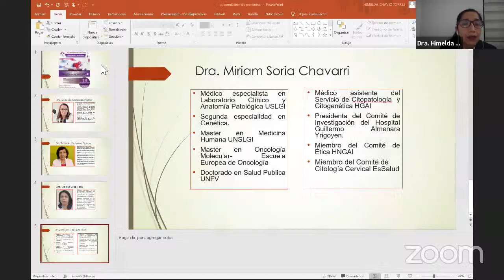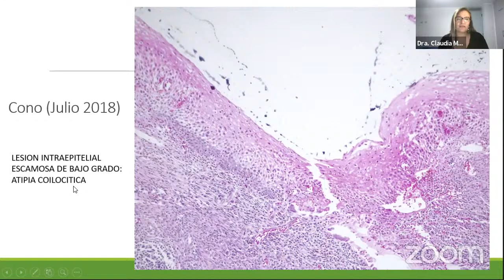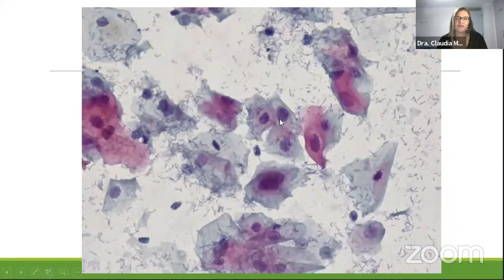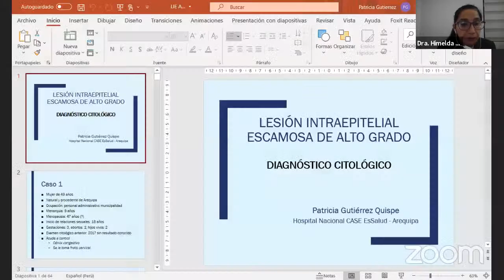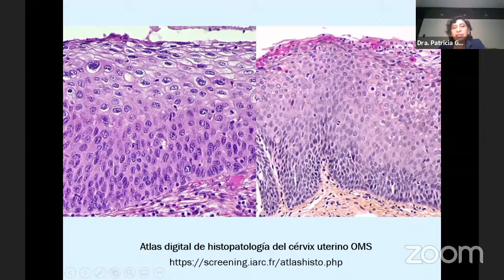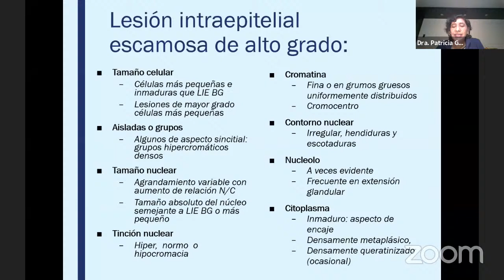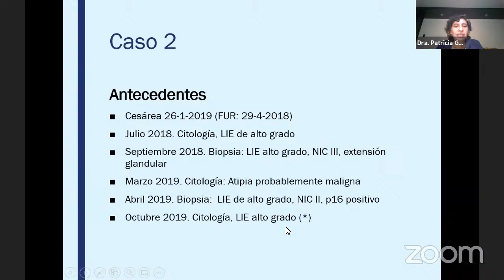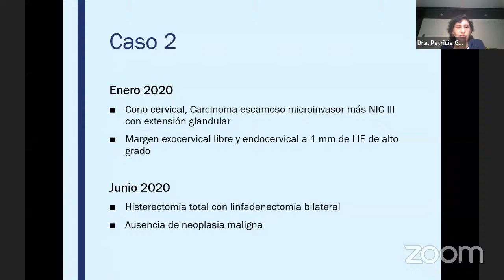CITOLOGÍA CERVICOVAGINAL Parte 2: